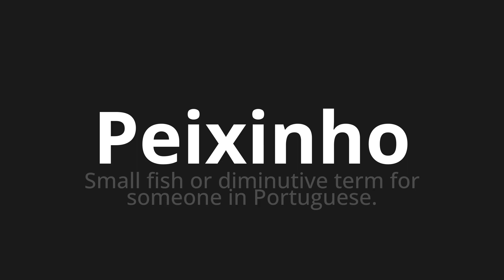How to pronounce Peixinho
Master the Pronunciation of 'Peixinho WHICH MEANS FISH' - which means : Small Fish or Diminutive Term for Someone in Portuguese. 📝 with @HTPronounce 🎓🗣️ - [Your Guide to Portuguese]

Learn to pronounce 'Peixinho' perfectly in Portuguese with our easy and engaging tutorial by @HTPronounce! 📖📽️ In this comprehensive video, we provide you with native speaker examples 🗣️👂 and phonetic breakdowns 🎵 to ensure you get the pronunciation just right.

How to say Little fish in Portuguese